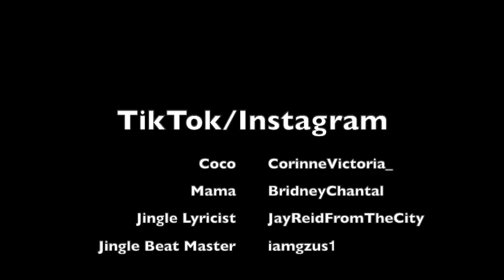Coco Just Being Coco: Season 2 Episode 42 Tongue Twister